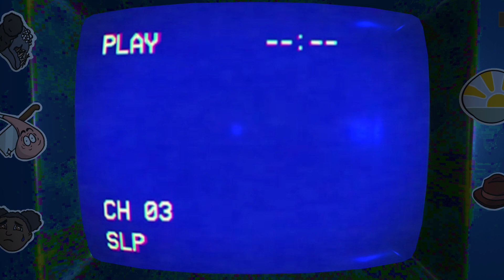What happens to Amanda if your answer is Crazy on all the Tapes - Amanda the Adventurer